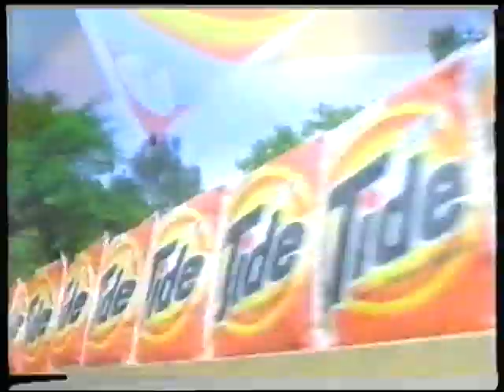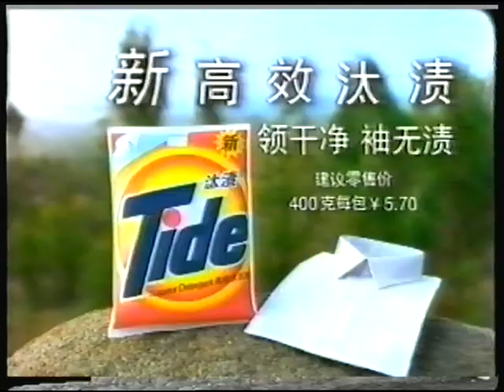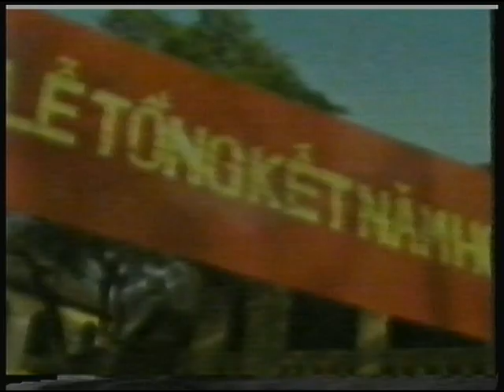Tide China and Vietnam 1996